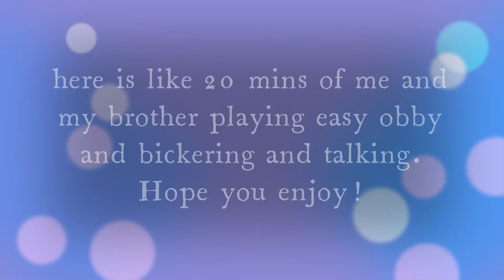ME AND MY BROTHER PLAY EASY OBBY # ROBLOX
me and my brother ' JC' play roblox
stay safe and happy 😘💖
~ brooklyn